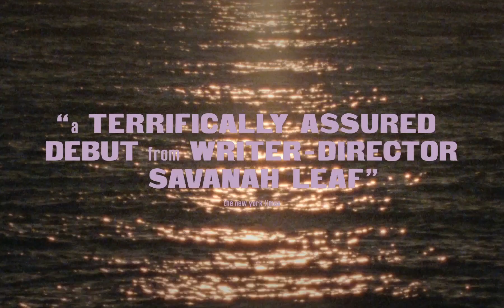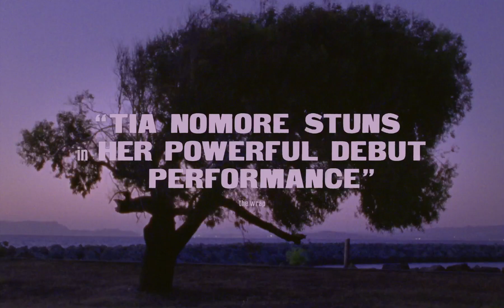Earth Mama | OFFICIAL TRAILER featuring Tia Nomore, Doechii, and more | Film4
The Film4-backed Earth Mama is an intimate coming-of-age story of a pregnant single mother, written and directed by Savanah Leaf and starring Tia Nomore in her film debut.

Starring: Erika Alexander, Keta Price, Doechii, Sharon Duncan-Brewster, Bokeem Woodbine, and Dominic Fike.

COMING SOON.